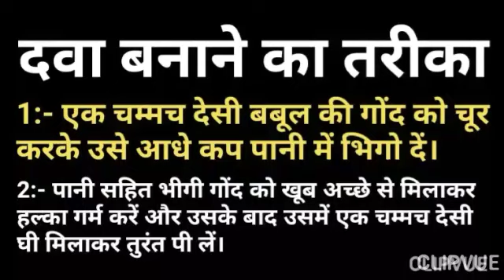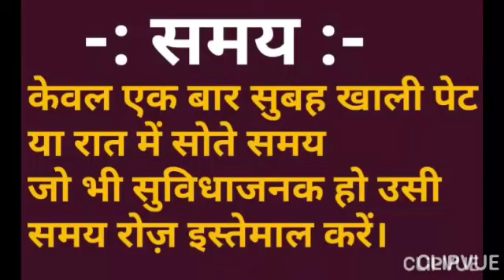Purani se purani chot aur dard ka ilaj | पुरानी से पुरानी चोट का दर्द का घरेलू इलाज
Desi dawa By K H Raza desidawabykhraza on 25th August 2020 presents a video to treat chronic pain (पुरानी से पुरानी चोट का दर्द) due to injury, fracture, muscle fracture, muscular pain.
The use of natural acacia's gum, desi ghee in luke warm water provides relief for ever from chronic pain due to any origin. For detail watch the video.

Purani se purani chot ka ilaj
purane se purana dard
purane se purana kamar dard ka ilaj
पुरानी से पुरानी अंदरूनी चोट मोच सूजन का घरेलू उपाय
पुरानी चोट के दर्द के लिए घरेलू नुस्खा
home remedy for chronic pain in urdu
purani chot ya injury ka ilaj
पुरानी से पुरानी दर्द और चोट का इलाज आपके पास
purani chot ka ramban upay ilaj
purana pindliyo ka dard
purani se purani dard ka ilaj
पुरानी से पुरानी चोट की दवा
पुराने से पुराने चोट के दर्द का इलाज
purani se purani dard

Video Maker & Super Voice Recorder